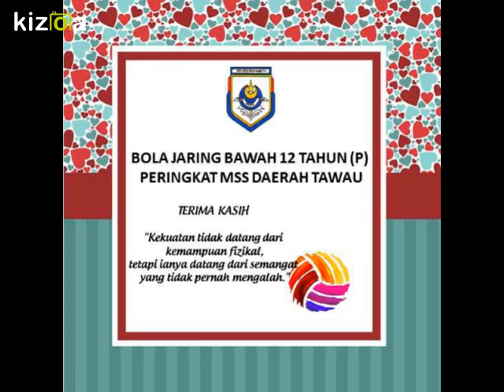TEAM BOLA JARING SKKKT 2018